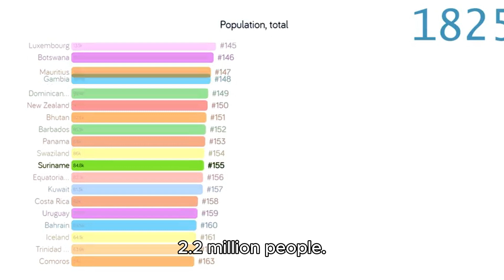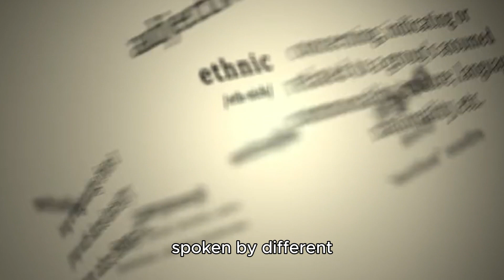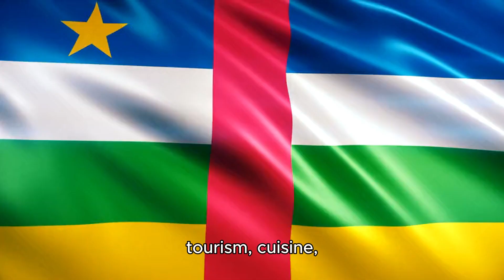Gabon | know more about the world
In conclusion, Gabon is a country with a rich tapestry of culture, history, and natural beauty. Despite its relatively small population, Gabon boasts diverse ethnic groups, each contributing to the country's cultural mosaic. The flag of Gabon symbolizes its aspirations and values, while its geographical location on the west coast of Central Africa provides a unique blend of ecosystems ranging from lush rainforests to coastal plains.

French serves as the official language, reflecting the country's colonial past, while traditional languages maintain their significance among various communities. Gabon's tourism potential is vast, with national parks and wildlife reserves offering opportunities for ecotourism and adventure.

Gabonese cuisine delights with its fusion of flavors, influenced by local ingredients and culinary traditions. Music and dance are integral to Gabonese culture, showcasing the vibrancy and diversity of its people.

In terms of history, Gabon's journey from colonization to independence, and subsequent political developments, shape its present landscape. Economic activities, particularly the oil industry, play a crucial role in Gabon's economy but also pose challenges such as corruption and environmental concerns.

Overall, Gabon's story is one of resilience, cultural richness, and natural wonders, making it a fascinating destination to explore and appreciate.